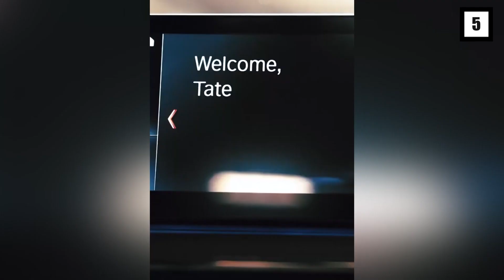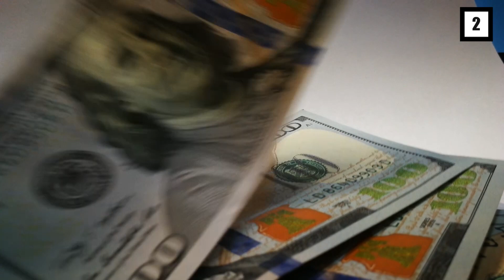How Andrew Tate Spends His Insane MILLIONS!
Hi there, and welcome to Money Talk! Andrew Tate is an American British former professional kickboxer, vlogger, sports commentator, and businessman. And with a net worth of $350 million, he can surely afford all of the finer things in life. So in today's video, we will find out what he spends his millions on.